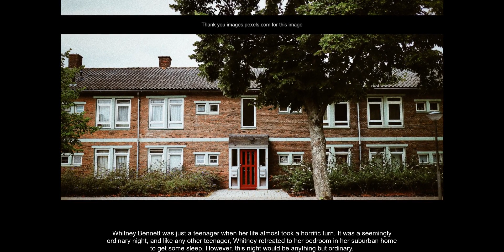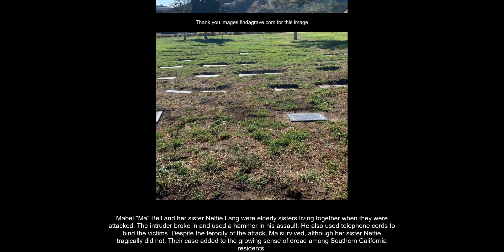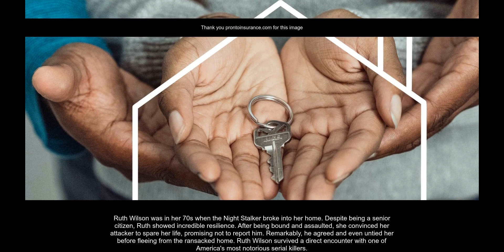"We survived the night stalker" Our Story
Whitney Bennett was just a teenager when her life almost took a horrific turn. It was a seemingly ordinary night, and like any other teenager, Whitney retreated to her bedroom in her suburban home to get some sleep. However, this night would be anything but ordinary.